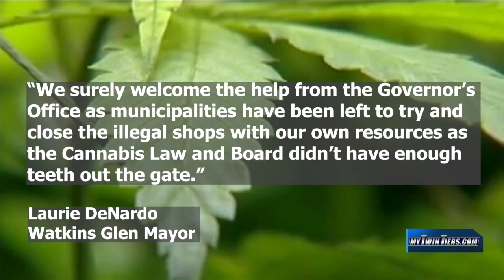New York State to padlock illegal cannabis shops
ALBANY, N.Y. (WETM) – On the eve of the unofficial cannabis holiday known as “420,” Governor Kathy Hochul announced new efforts to shut down unlicensed marijuana shops. They include giving local authorities the power to immediately padlock stores caught selling illicit cannabis.

Landlords who “turn a blind eye” to illegal cannabis sales could also face a $50,000 fine in New York City, or “five times the rent from the time the landlord was notified of the violation outside of New York City.”

“This is a great day, we’ve waited far too long for this reckoning with all of the illegal shops, and your day has come,” Gov. Hochul said in a press conference.